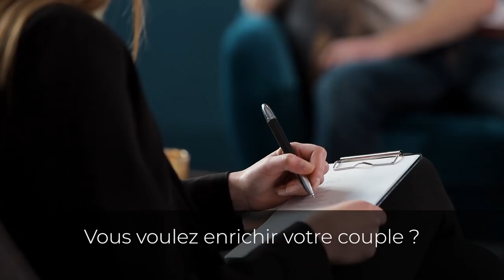Connaissez-vous les secrets du club des 3% ? I Franck Nicolas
Découvrez 4 secrets du club des 3% qui réussissent dans cette vidéo